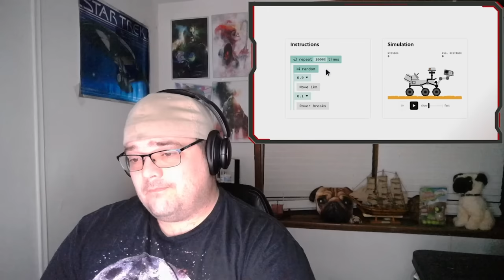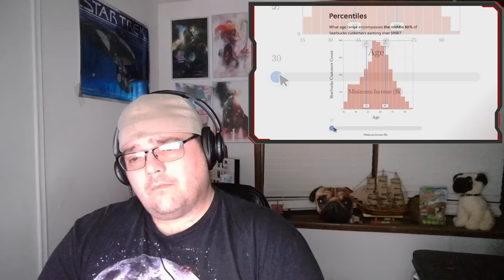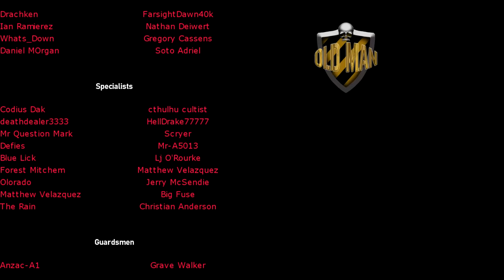The UNSC in Warhammer 40k - HaloHammer Part 4 by PancreasNoWork - Reaction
PancreasNoWork Links!